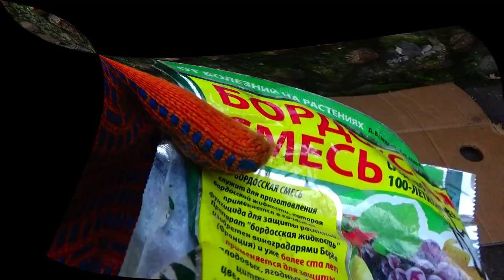🌳🗾🍏🗾🔨Борьба с короедами .Garden treatment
🌳 🍏👌Сад,весенняя обработка деревьев .Хочешь иметь урожай ,не поленись и во время проведи обработку сада .Видео-химикаты,технология .Всем хорошего урожая.